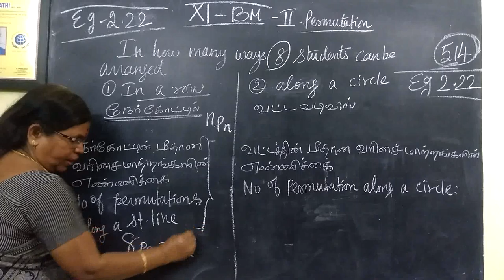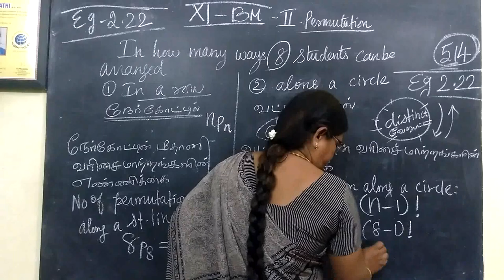11-BM_[Ex-2.25] Algebra Gomathi maths